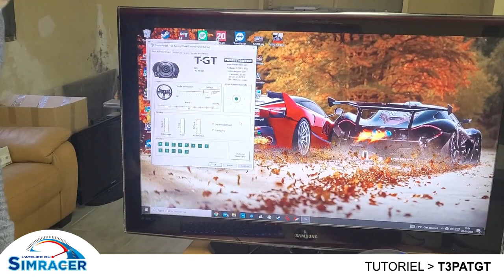Tuto T3pa TGT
Montage du Load Cell T3pa/TGT